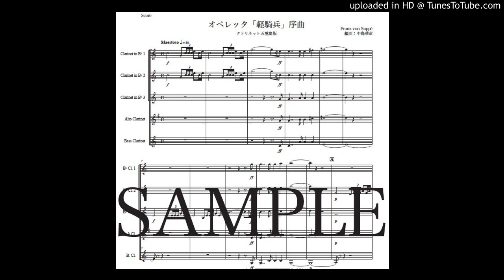スッペ「軽騎兵序曲」クラリネット五重奏版（編曲：中島雅彦）